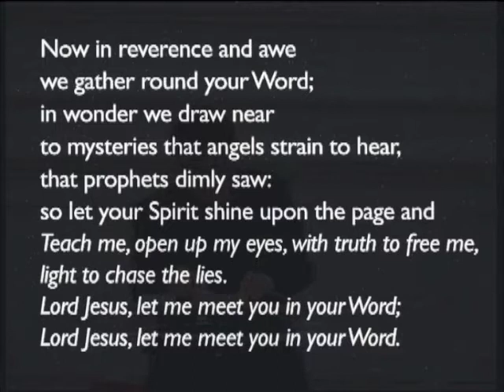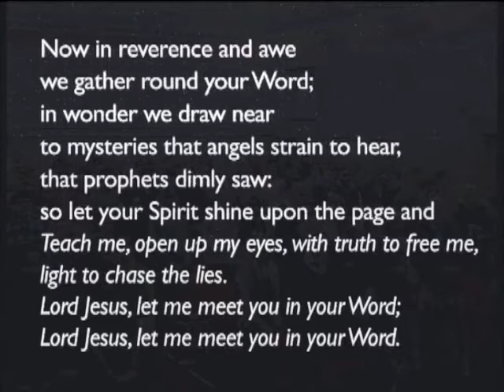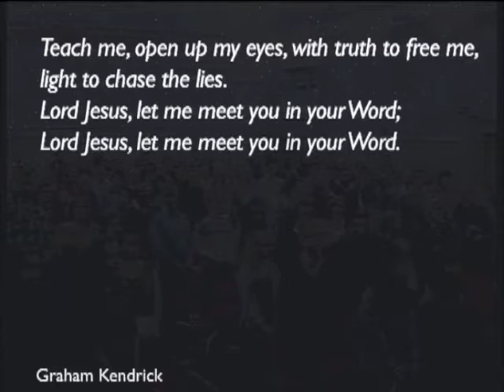170924am - Deuteronomy 23 & 24